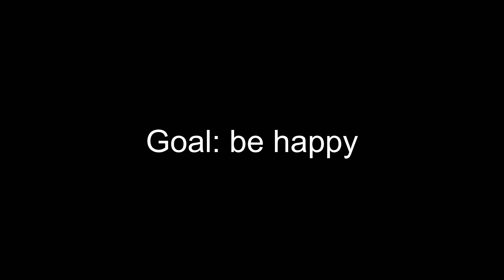Training Log: W25D4 Remembering, Technique Work | June 21, 2024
The road to happiness